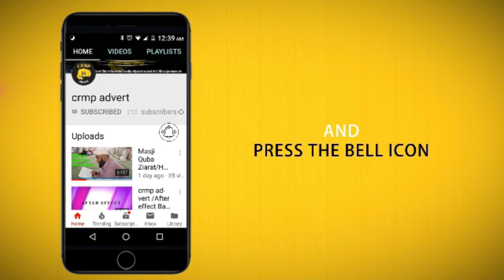14 AUGUST /PART-2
14 AUGUST TELI DRAMA /FIL/PRANK SERIES
FIRST OLD SHORT FILM BY US
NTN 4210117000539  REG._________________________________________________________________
CRMP ADVERT MEDIA PRODUCTIONS (:

SYED KAMRAN ALI Creative /Film DIRECTOR
M.M Haris Usmani USMANI "HUM.TV"STUDIO PHOTO/VIDEO GRAPH ER
Hunain Iqbal Memon Marketing
Rehan Kaleem Script Director
Umair khan Ai Manager
 crmp Advert